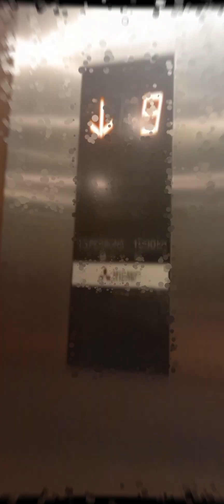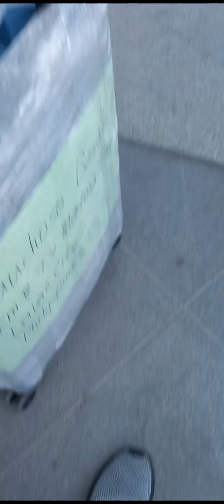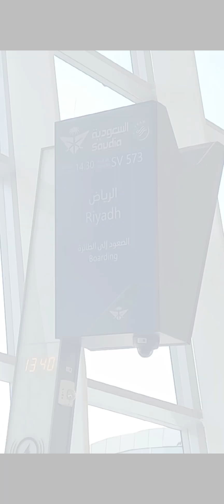ANG BUHAY O.F.W. UUWI KANA BA NG PILIPINAS? OR BABALIK PA SA ABROAD?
ANG BUHAY O.F.W.
UUWI NA BA NG PILIPINAS? OR BABALIK PA SA ABROAD?